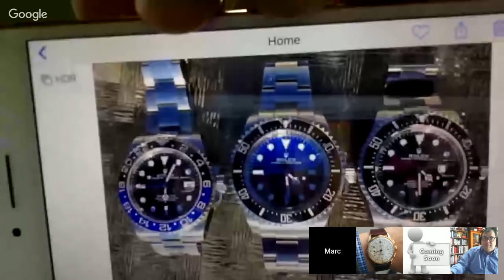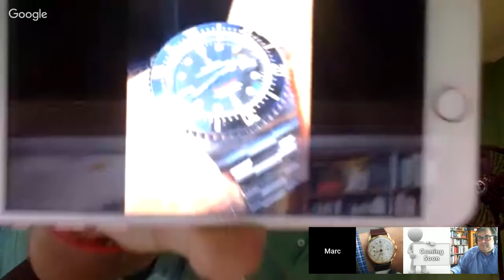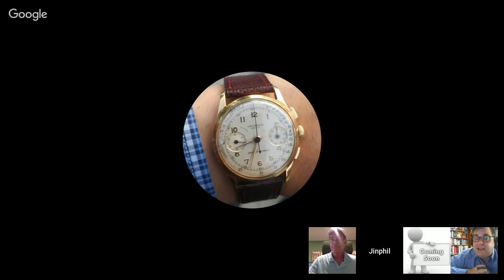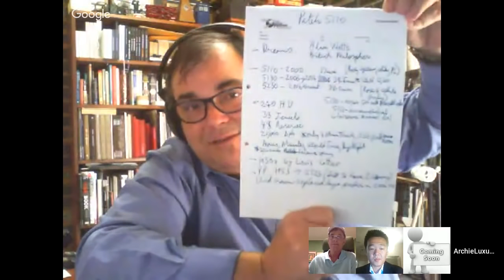LIVE WITHOUT FRIENDS - Talking YouTube and Watches